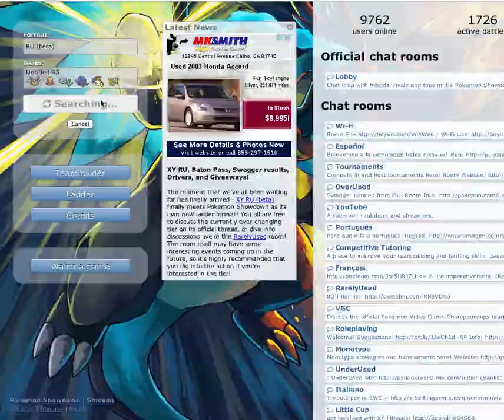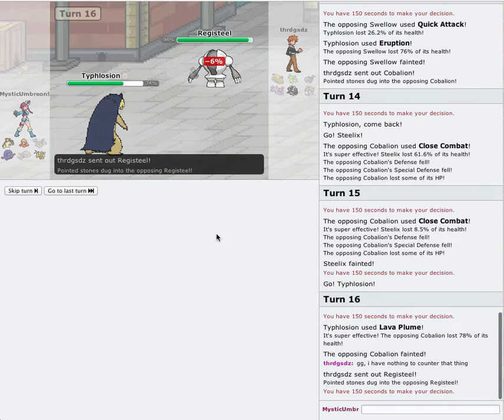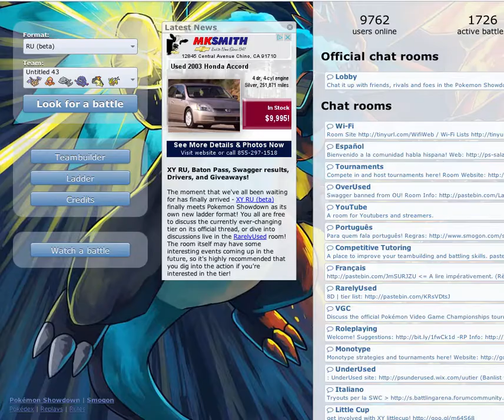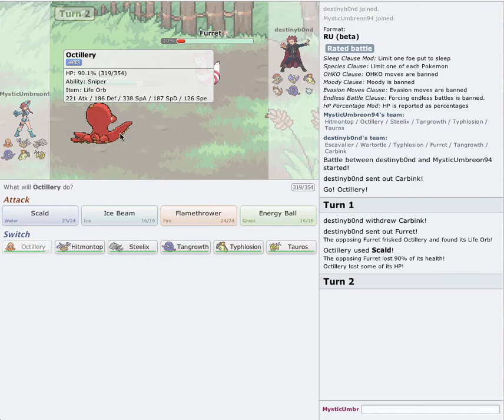Pokemon Showdown Session # 5 RU Rockin Steelix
Hey guys welcome to session 5 of my showdown session series Steelix rocks these battles up along with typhlosion. :D